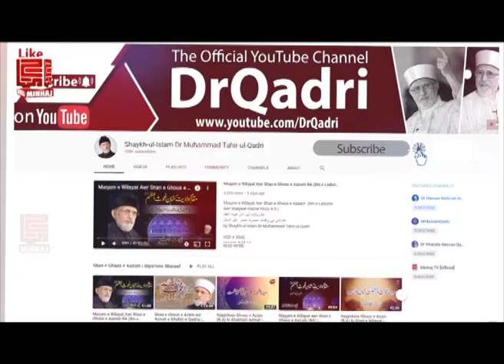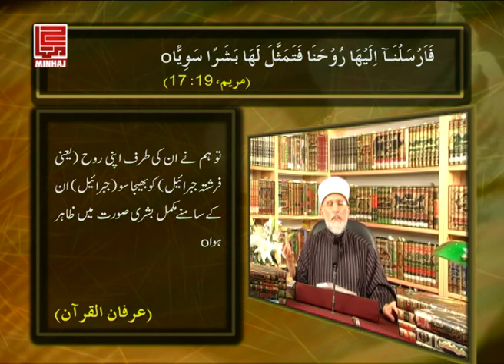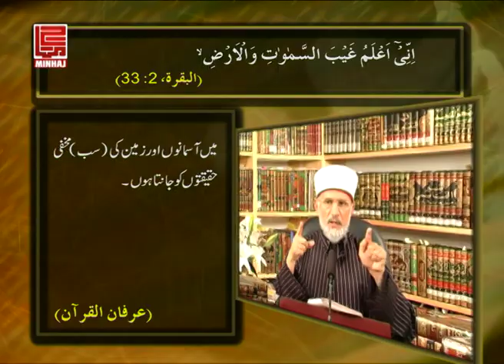Mansab-e-Nabuwat Awr Haqiqat-e-Bashriyat | Episode-24 | Dr Muhammad Tahir ul Qadri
منصب نبوت اور حقیقت بشریت
قسط 24، مقام رسالت اور حجیت حدیث و سنت
Mansab-e-Nabuwat Awr Haqiqat-e-Bashriyat | Episode-24
Maqam-e-Risalat Awr Hujjiyyat-e-Hadith-o-Sunnat

VCD # 924
Speech # Ba-42
Date: 2008
Place: Canada
Category: Uloom-ul-Hadith